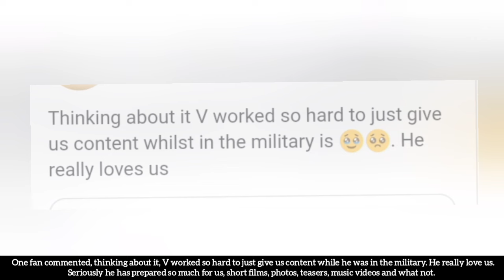Taehyung in behind-the-scenes of compose Coffee is so cute & funny